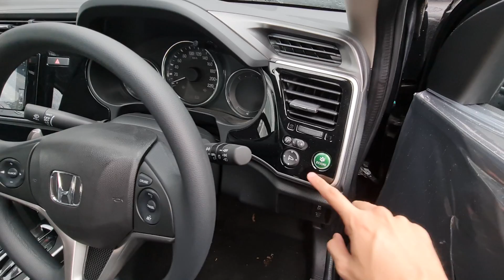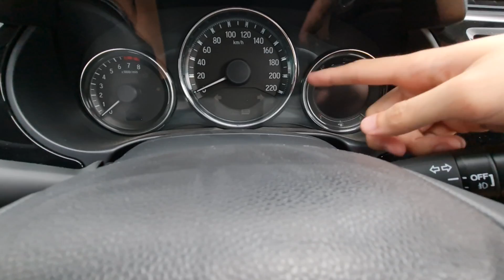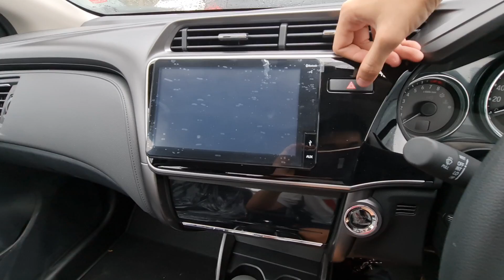Walkaround Honda City [GM6] CVT Facelift (2019) - Indonesia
Walkaround Honda City CVT Facelift tahun 2019 di Indonesia oleh L channel
Honda Surabaya Center
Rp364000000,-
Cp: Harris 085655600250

Info tambahan
Torsi 145 Nm
0-100kpj 10.5 detik
Konsumsi bbm dalkot 12-17kpl lukot
Airbag 2
Input USB dan HDMI di samping head unit beserta input CD
Kapasitas tangki 40 L